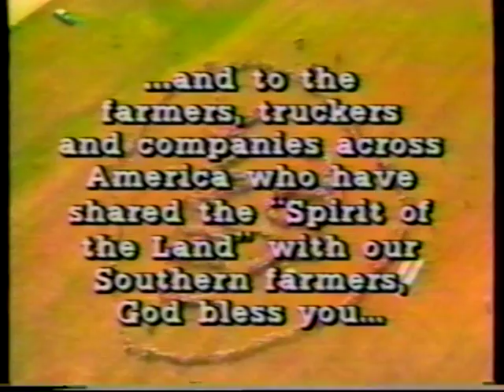Spirit of the Land - Dixiana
This was a "thank you" from the farmers of the south to the farmers of the mid-west who provided some much needed hay during the drought in the summer of 1986.